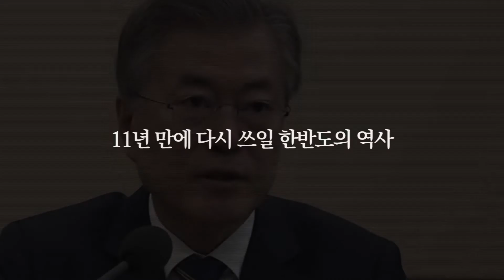2018 남북정상회담 성공 기원 릴레이 응원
"반갑습니다 오랜만입니다"

남북정상회담이 하루 앞으로 다가왔습니다.
11년 만에 다시 쓰는 한반도의 역사!
그 역사의 순간이 성공적으로 개최되기를 행정안전부도 함께 응원합니다.